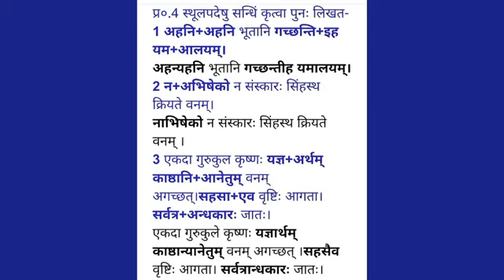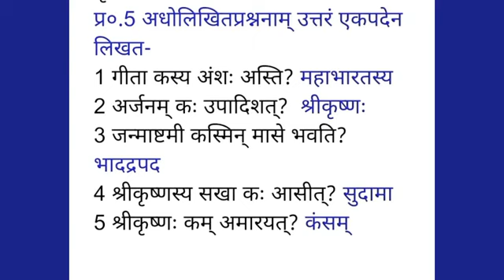कक्षा 8 - पाठ 9 (भाग 6)